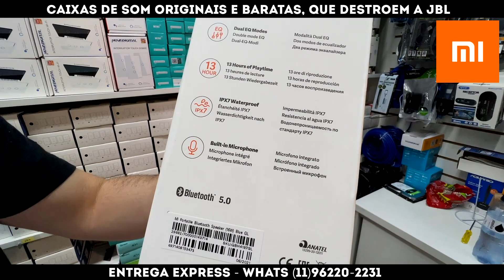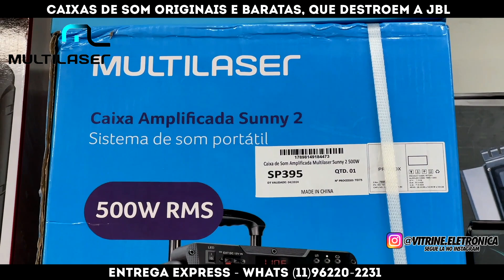SE LIGA! ⚠️ CAIXAS DE SOM ORIGINAIS E BARATAS QUE DESTROEM A JBL!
Fala galera, Nesse vídeo vamos mostrar pra vocês algumas caixas originais que destroem a JBL! Confira aqui até o final.

Endereço: Rua Santa ifigênia 260 - loja 10 e 08 - centro - São paulo